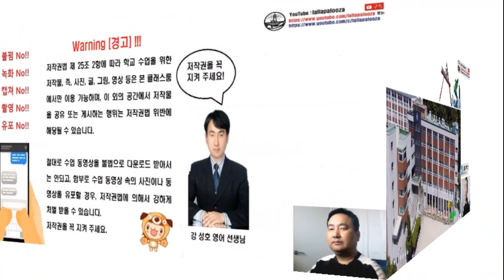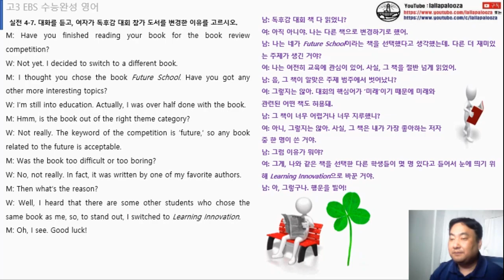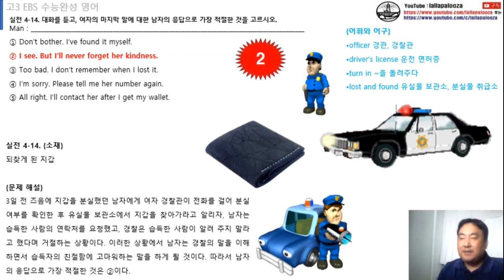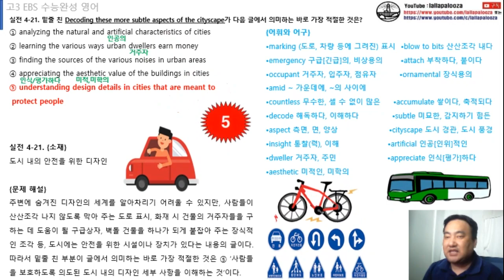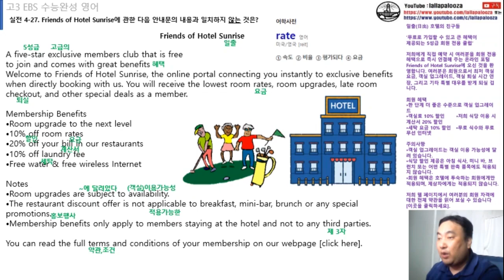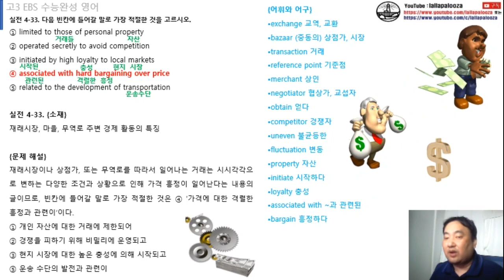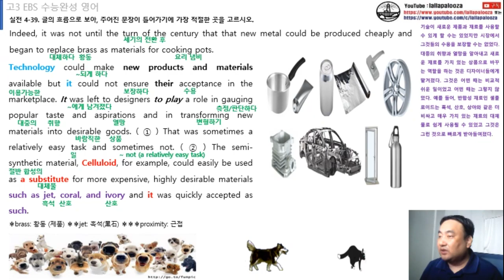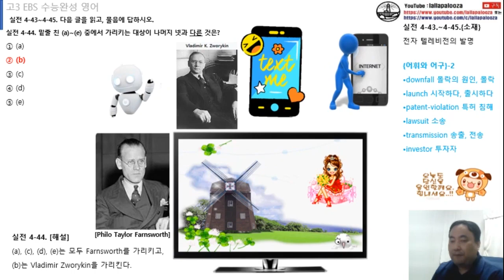수능완성 영어 실전 4회 (1번-45번 통파일)(2023수능대비) 동영상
수능완성 영어 실전 4회 (1번-45번 통파일)(2023수능대비) 동영상입니다.